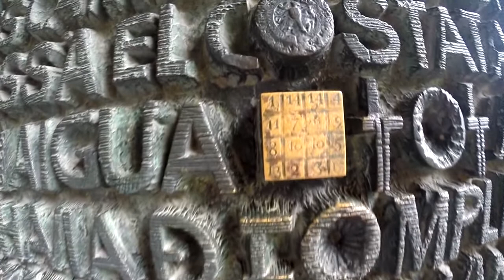Вело Барселона: велосипедная экскурсия по Барселоне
Велосипедная экскурсия — самый удобный способ осмотреть достопримечательности
Саундтрек: Freddie Mercury & Montserrat Caballe – Barcelona

Велоэкскурсия — это очень удобно, быстро, полезно для здоровья и не наносит никакого вреда экологии.

За три часа мы объехали все основные места и достопримечательности Барселоны: центр, старый город с готическим кварталом, район эшампле.
Пешком бы не обошли и половины.

Замечательная Мила очень интересно и подробно рассказывает обо всём, отвечает на все вопросы и беседует на любые темы, что делают не все гиды (экскурсоводы).
От неё мы узнали много нового, много мелочей, подробностей и тонкостей.

Мы выбрали Милу ещё у себя в Москве до приезда в Барселону и очень ждали с ней встречи. Наши ожидания были не напрасны. Из большого изобилия предлагаемых экскурсий эта того стоит.

Спасибо Мила!!!

Если у вас есть какие-либо вопросы или пожелания, пожалуйста, пишите в комментариях. Конечно же, я отвечу.

Съёмка: GoPro Hero 3+
Фото: Samsung Galaxy K-Zoom
Монтаж: Sony Vegas Pro

Спасибо!